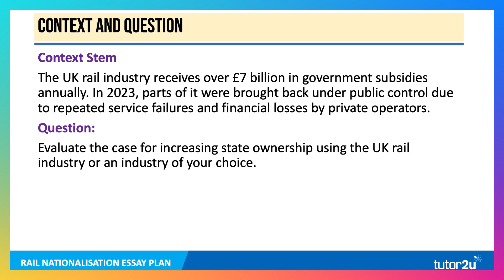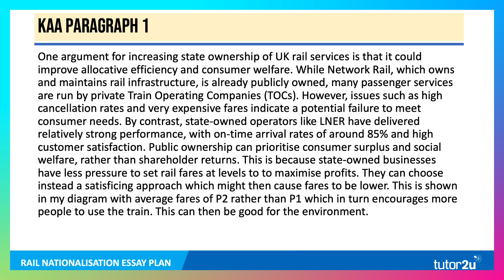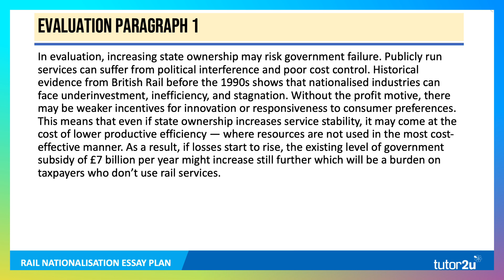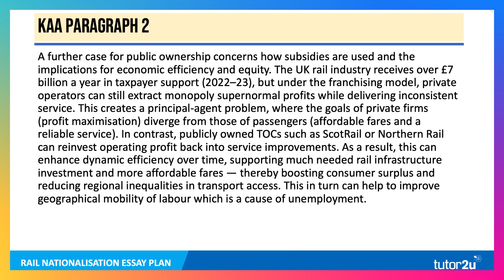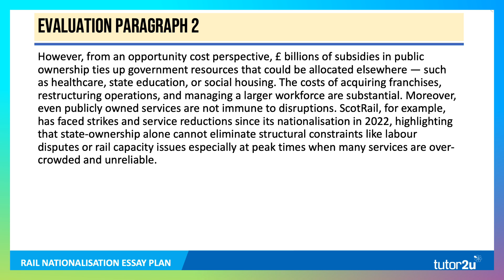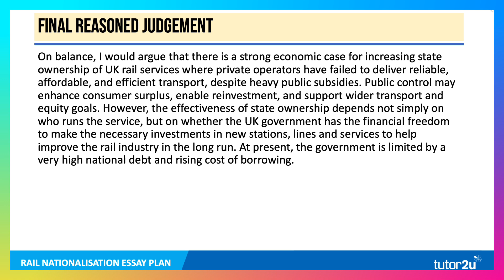Should the UK Nationalise the Rail Industry? | Edexcel Economics Answer Walkthrough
Exam Question: Evaluate the economic case for increasing state ownership of rail services in the UK. [25 marks]

EXAM QUESTION WALKTHROUGH TIMESTAMPS
00:00 Introduction
00:11 Context and Question
00:53 KAA Point 1
02:19 KAA Diagram 1
02:58 Evaluation Paragraph 1
03:56 KAA Point 2
05:14 Evaluation Paragraph 2
06:22 Final Reasoned Argument

With over £7 billion in government subsidies going into the UK rail industry each year and several failing private operators recently brought back under public control, this question is packed with real-world relevance. We walk through a possible 25-mark question and answer for Edexcel A-Level Economics.

✅ Point 1: Allocative Efficiency & Consumer Surplus
Many UK rail services are still run by private firms, but the state already owns Network Rail and now directly operates LNER, ScotRail, and Northern Rail. A key argument for expanding state ownership is that it could lead to lower fares and increased consumer surplus.

For instance, state-run firms don’t need to maximise profit. They could adopt a satisficing pricing strategy, setting fares at P2 instead of P1 (as shown in your diagrams) — leading to greater Q2 output, reduced travel costs, and environmental gains as more people shift from cars to trains.

🚩 Evaluation 1: Government Failure Risk
However, state ownership isn't always more efficient. Historically, British Rail was underfunded and politically constrained. Without profit incentives, productive efficiency can fall. And if losses mount, subsidies might rise above £7 billion, placing a heavier tax burden on non-rail users.

✅ Point 2: Efficiency of Subsidy Use & Dynamic Efficiency
Another strong argument is how subsidies are used. Under private operation, there's a principal-agent problem — operators aim to maximise profit, not service quality. By contrast, public TOCs like ScotRail can reinvest operating surplus into service improvements, boosting dynamic efficiency, infrastructure investment, and labour mobility — especially important in reducing regional inequality.

🚩 Evaluation 2: Opportunity Cost & Structural Issues
But, from an opportunity cost perspective, that subsidy money could go to healthcare, housing, or education. Also, nationalised services face the same issues: ScotRail has seen strikes and overcrowding. State ownership doesn’t fix capacity limits or industrial relations.

🧠 Final Judgement
On balance, the case for public ownership is stronger where private firms have clearly failed. It may enhance consumer welfare, reinvestment, and support wider equity goals. But its success depends on the UK government’s ability to fund and manage the system effectively — a challenge given current levels of public debt and rising interest rates.

And if you’re revising rail nationalisation, make sure you’ve got your diagrams, concepts like consumer surplus, allocative efficiency, and opportunity cost all nailed down!